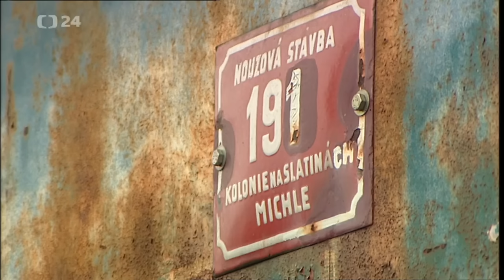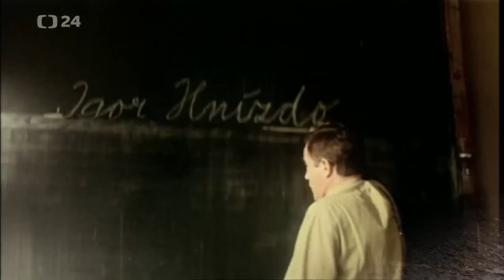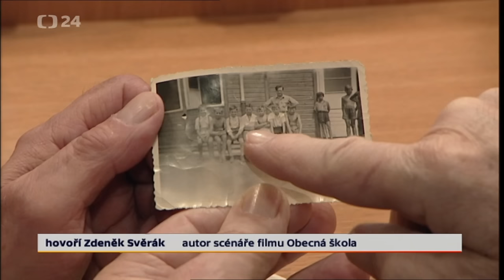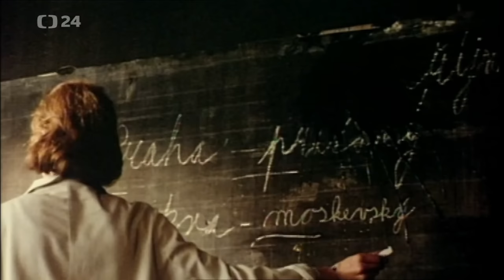Tady se točila: "Obecná škola" - Putování po filmových místech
Tentokát jsme vyrazili objevovat místa z legendárního filmu Obecná škola. Podíváme se, nejen kde se odehrávaly nejlepší scény, ale taky kde bydlel Zdeněk Svěrák, kdo byl ve skutečnosti Igor Hnízdo a co to bylo za místo, kam se odvážili strážnici jen na koních a ve dvou :)

Zdroje:
Obecná škola (1991)
Tatínek (2004)
Z Metropole: Nouzová kolonie Slatiny (2015)

Kapitoly:
00:00 - Vyjíždíme z Vršovic
02:00 - Most Hrdinů
03:33 - Elektrárna
04:30 - Vykouřený Hostice u Lukešů
05:50 - Obchod s potravinami
06:35 - Zmrzlinář, cukrář Vaněk
07:45 - Rodný dům Zdeňka Svěráka
10:11 - Vchod do domu Součkových
11:11 - Místo kde stála Obecná škola
14:12 - Filmový záběr na školu vs současnost
15:06 - Slatiny
16:34 - Igor Hnízdo
18:20 - Rosenheim
21:42 - Hamerský rybník
24:33 - Kbely
26:05 - Kbelslý pivovar
28:26 - Domov Otíka
29:52 - Plíhalův dům ( Bolek Polívka )
31:35 - Kluci na kole
35:10 - Závěr